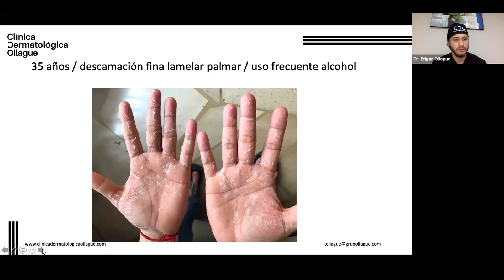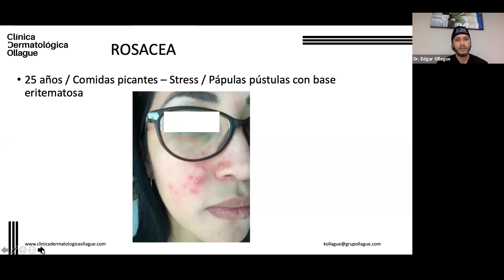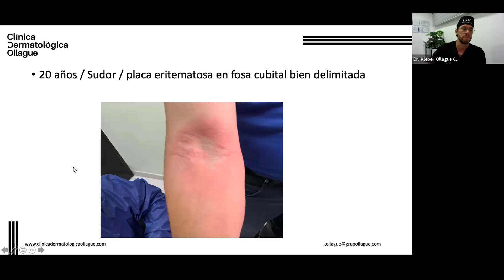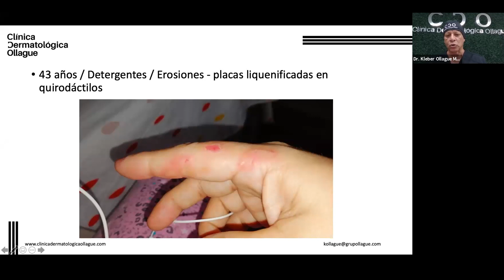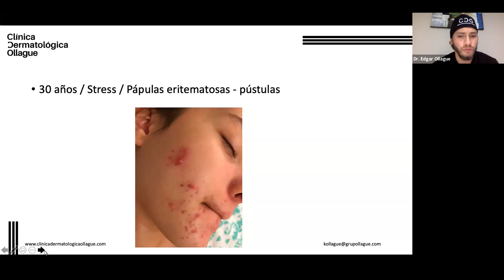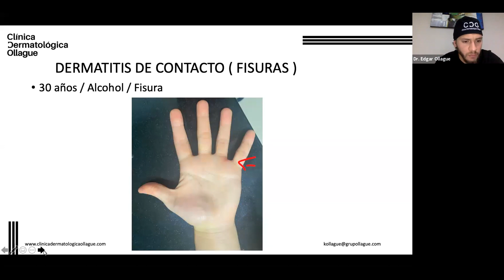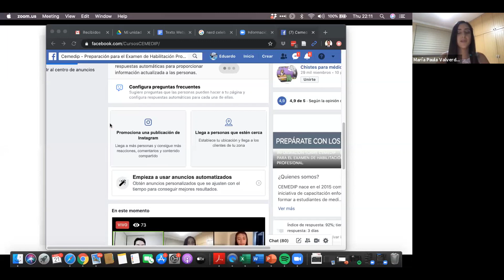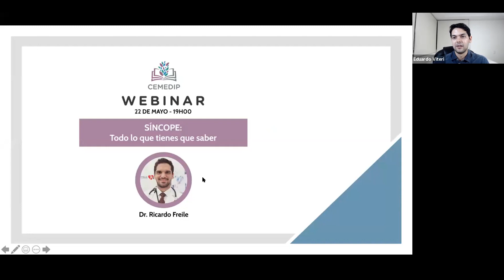Manifestaciones cutáneas en tiempos de cuarentena - AEMPPI UCSG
Increíble proyecto de AEMPPI UCSG, en conjunto con CEMEDIP y Clínica Dermatológica Ollague.

Se discutieron casos clínicos reales que han recibido los doctores Dr. Edgar Ollague Córdova, Dr. Kléber Ollague Murillo, y Dr. Kléber Ollague Córdova, en su consulta por telemedicina, durante la pandemia. Se hizo énfasis en el abordaje clínico y el diagnóstico diferencial de patologías comunes.

Aviso: Fotos censuradas.